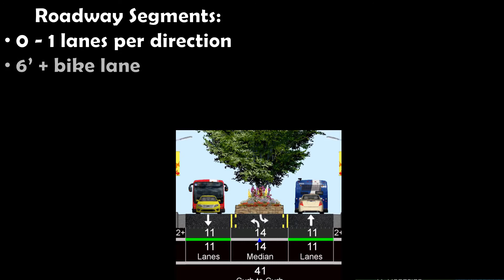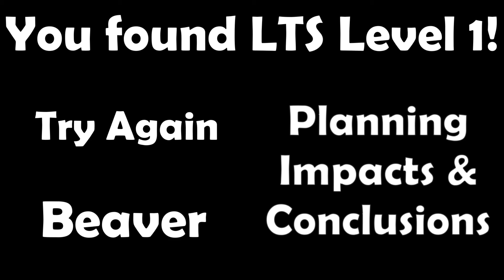Let him play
2020 Bill Kloos Scholarship Submission
Submitted by: Cadell Chand

Stock Video: Pexels.com